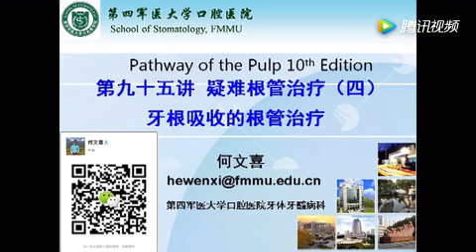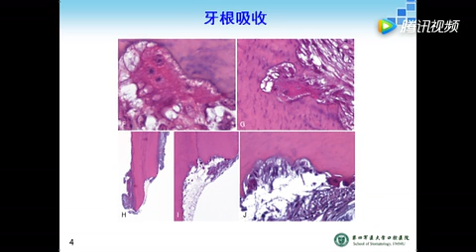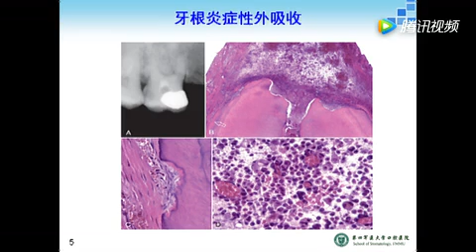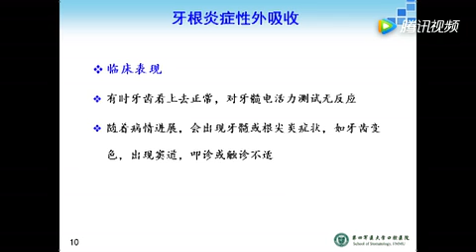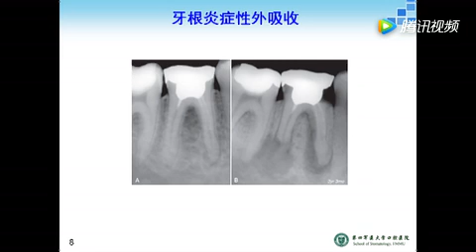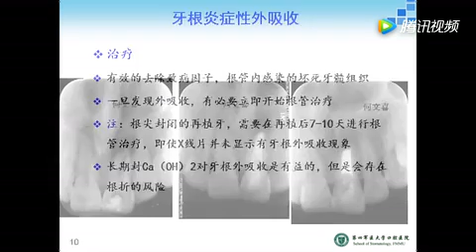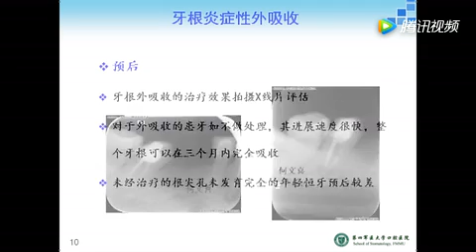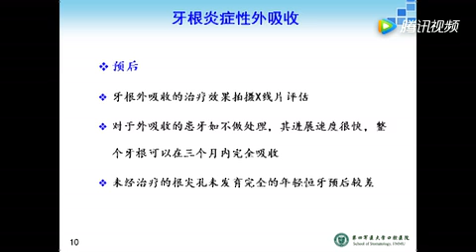牙根吸收的根管治疗 《牙髓之路》第95讲